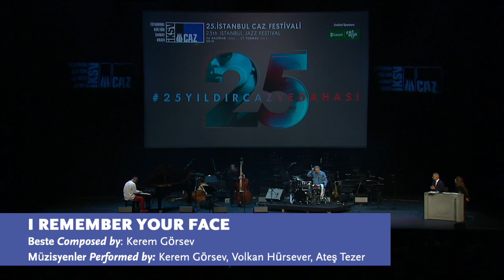25. Yılda Nesiller Boyu Türkiye Cazı - I Remember Your Face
Beste / Composed by: Kerem Görsev
Müzisyenler / Performed by: Kerem Görsev, Volkan Hürsever, Ateş Tezer

2018 yılında 25. yılını kutlayan İstanbul Caz Festivali’nin görkemli açılış konseri, nesiller boyu birbirinden farklı renklere, tınılara bürünen Türkiye cazının geniş yelpazesine atıfta bulunuyor. Türkiye caz tarihinin kilometre taşları olan solistler, besteciler ve topluluklardan oluşan bir yıldızlar geçidi, Kamil Özler şefliğindeki TRT Hafif Müzik ve Caz Orkestrası eşliğinde seslendirilen çeşitli yapıtlarla, geniş bir kesit sunuyor. Ali Perret, Ateş Tezer, Ayhan Öztoplu, Ayşe Gencer, Ayşe Tütüncü, Ayşegül Yeşilnil, Barış Ertürk, Burak Cihangirli, Deniz Dündar, Emin Fındıkoğlu, Enver Muhamedi, İlham Gencer, Kerem Görsev, Kristian Lind, Neşet Ruacan, Nezih Yeşilnil, Nilüfer Verdi, Okay Temiz, Önder Focan, Sibel Köse, Şenova Ülker, Tamer Temel, Tuna Ötenel, Volkan Hürsever, Yahya Dai gibi usta isimlerin icra veya yapıtlarıyla katıldığı dev bir kadro ile gerçekleşen konser yıllar boyu akıllardan çıkmayacak etkinlikler arasında yerini aldı.

The grand opening concert of Istanbul Jazz Festival on its 25th Anniversary in 2018 pays tribute to the wide spectrum of Turkish jazz which has morphed into many different forms through many timbres.